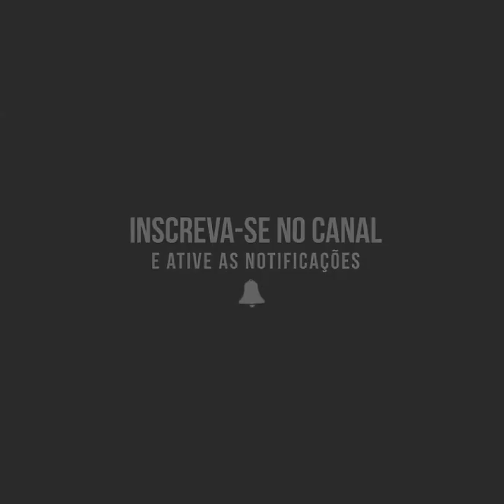LIS VALDERRAMA - EXPLOSIVE LEGS WORKOUT | CRAZIEST FITNESS GIRL | MUSCLE MADNESS